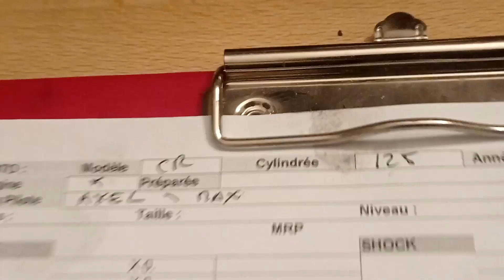1993 Honda CR 125R // Restauration et Préparation de l'amortisseur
Salut les riders et les passionnés ;-)
Encore une fois je vous remercie d'être ici, c'est COOL !!!
Alors , bon déjà une chose... l'enregistrement c'est encore coupé en plein blabla et pleine action, donc bein !!! il manque un bout.
Sinon j'ai reçu les pièces pour m'occuper de l'amortisseur et n'ayant pas de quoi microbiller ou vapor blaster les pièces, j'ai fais ça "à l'ancienne" le résultat est propre et on verra par la suite pour faire peindre cerakote ou anodiser le corps de l'amortisseur de cette quart de litre Honda.
Dans la semaine je pense commander toutes les pièces qui ont besoins d'être remplacées sur cette moto qui est vraiment dans un état pourrave,
bref encore une moto ou je ne vais pas pouvoir m’empêcher de tout changer, c'est comme ça je ne supporte pas les pièces pas top, ça me perdra d'être trop maniaque.
Je vous laisse en compagnie de cette 1ère partie de vidéo et la suite surement demain (donc pour vous bein ce soir dimanche)
N'oubliez pas de vous abonner, partager, pouce en l'air etc , je vous fais confiance (de toute façon les pouces en bas ne sont plus comptabilisés par youtube, ce qui est une très bonne chose pour toutes les chaines)

Juste une dernière chose à vous dire ... prenez soins de vous et soyez heureux ;-)